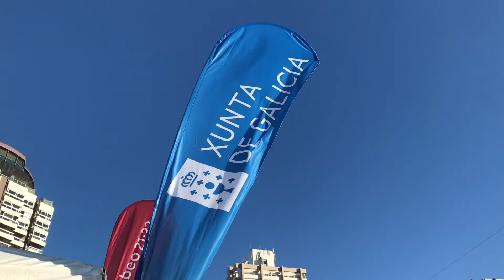Galicia en Punta del Este. Camiño de reencontros